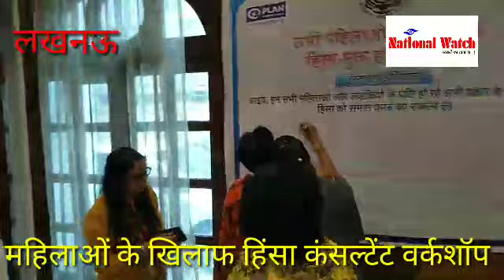कार्यस्थल पर महिलाओं के साथ यौन उत्पीड़न का जिम्मेदार कौन ?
justice sudhir kumar saxsena, vimla batham, UNICEF piyush antony are there.
लखनऊ। वात्सल्य संस्था ने उत्तर प्रदेश विधिक प्राधिकरण और प्लान इण्डिया के सहयोग से महिलाओं के खिलाफ हिंसा और कार्य स्थल पर यौन उत्पीड़न को लेकर राज्य स्तरीय कार्यशाला का आयोजन किया।